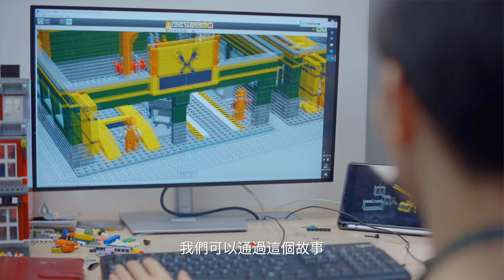DOCUMENTARY VIDEO FOR 佳樂專 (PACKAGE H)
何焯輝先生12歲已拜師學習模具及塑料技藝，六零年代年僅16歲即獨自踏入商海，開創自己的第一份事業。從工匠到巨匠，半個世紀的磨礪與艱辛沒有改變他一直秉承的工匠精神。如今何焯輝先生旗下業務涉足製造、酒店、服務、文化、樂園、教育、親子等多個領域，一切皆源自何焯輝先生的工匠初心。 2020年，佳樂專如何在逆境之中面對挑戰、保持產品的卓越品質以邁向世界？ 通過佳樂專的品牌故事和企業的工匠精神，我們將從與何焯輝先生的對話之中了解到佳樂專如何為更多人帶來歡樂。